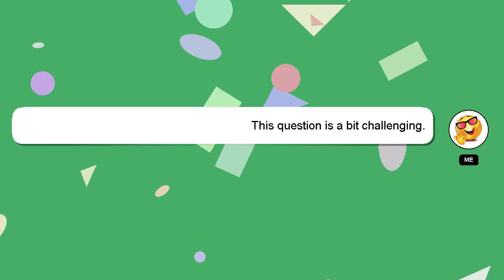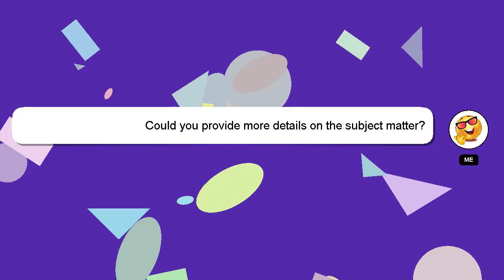How to know dahua dvr password?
Let me give you a brief introduction of who I am, Hello, I am Delphi. I am capable of providing answers to your questions. - How to know dahua dvr password?

I welcome your comments and chats if you have more detailed queries. I will 'heart' your answer to show my gratitude for your contribution.

*2 What we are experimenting :*